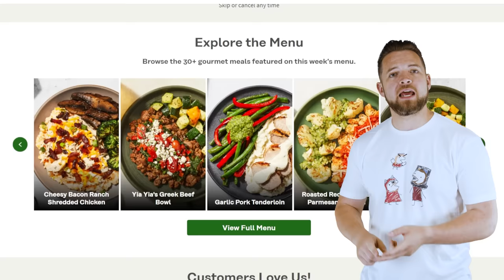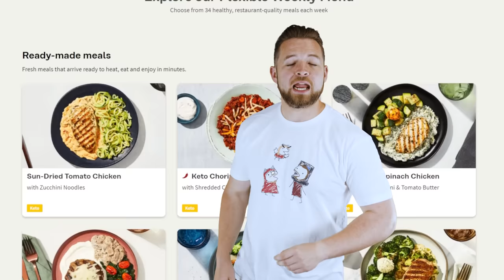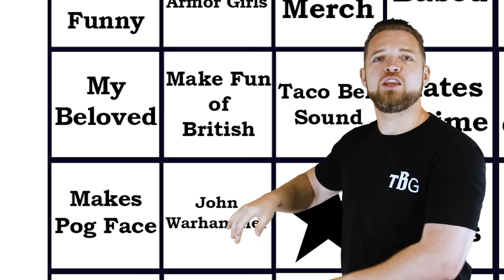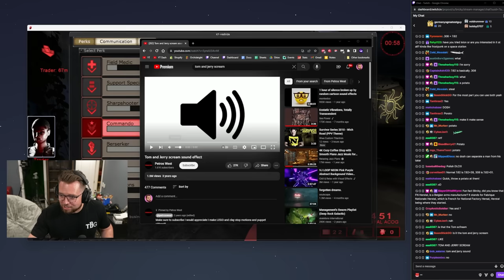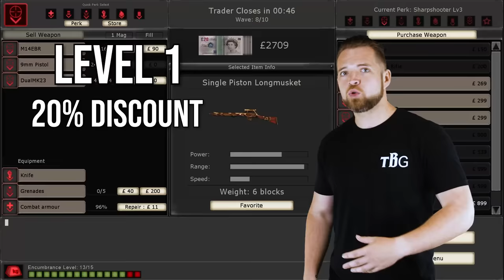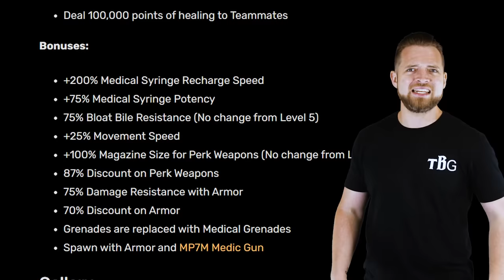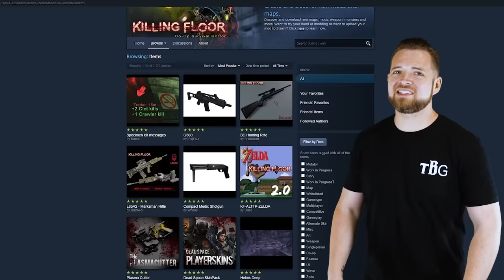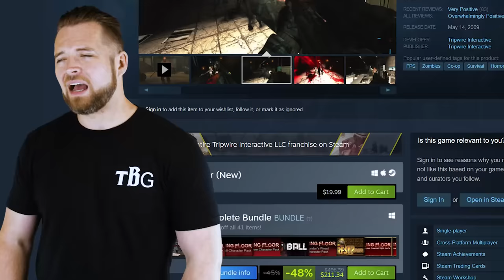Killing Floor | Dosh. Zombies (not) | Love Me Big Guns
Today we dive into killingfloor a fantastic videogame that came out in 2009 and really helped revitalize the survival game genre at the time. Also, Dosh.